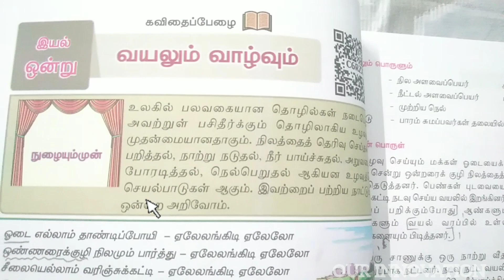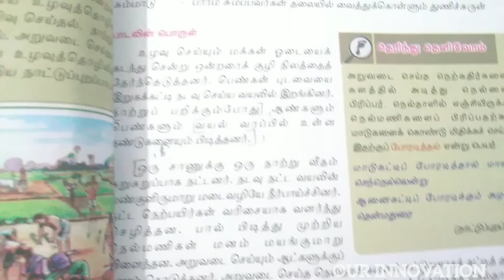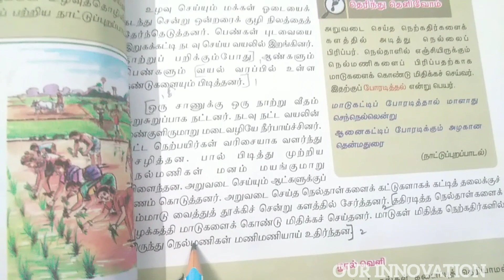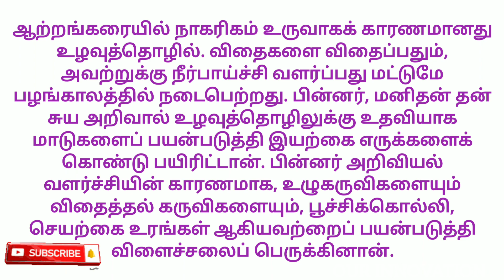7th இயல் - 1 , வயலும் வாழ்வும் மதிப்பீடு Term 3